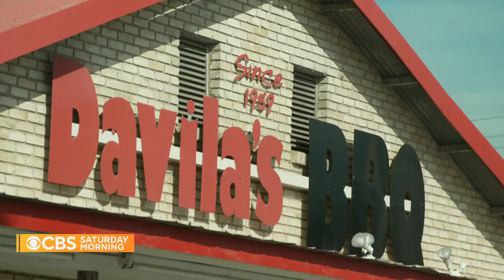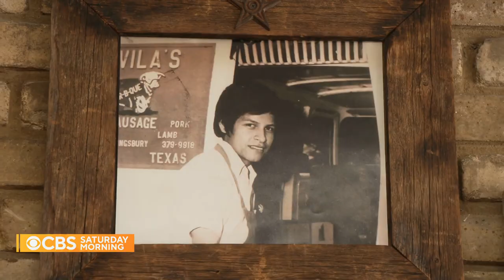The Dish: BBQ master Adrian Davila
In the Texas city of Seguin, Davila's BBQ is destination dining, and it’s destiny for Adrian Davila, a third-generation pitmaster. CBS Correspondent Janet Shamlian talks with Davila about his family's culinary history, and the tradition he’s keeping alive today.